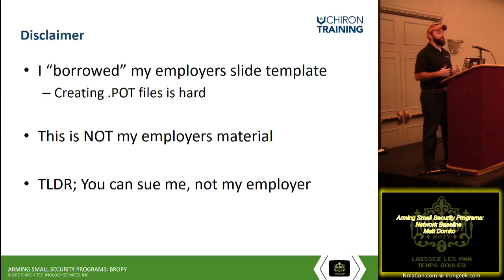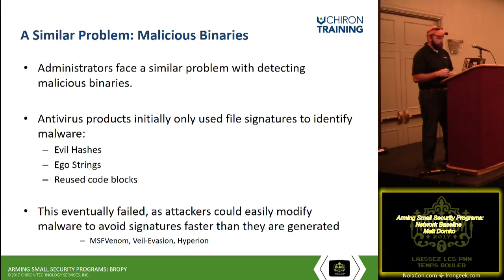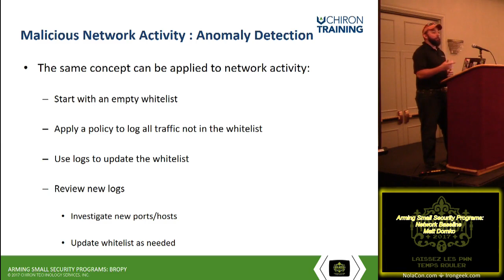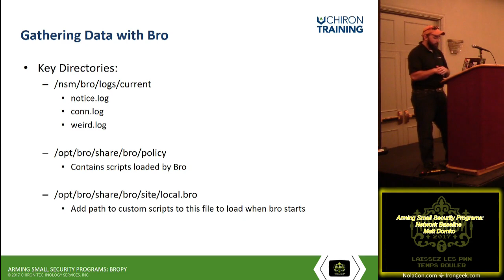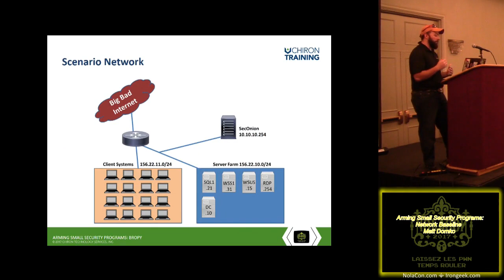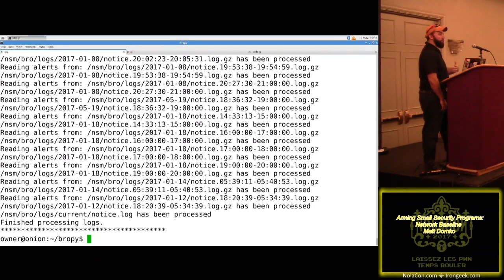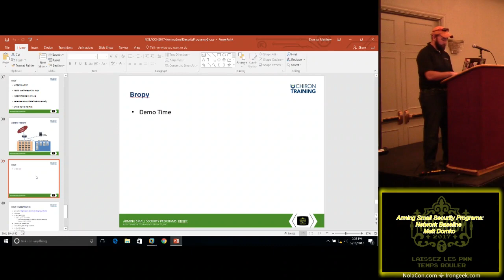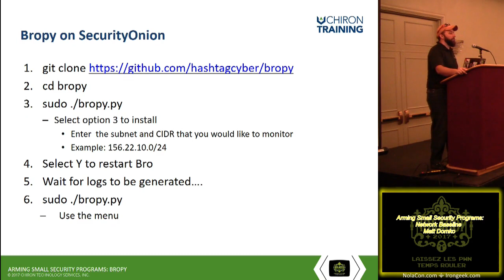NolaCon 2017 Arming Small Security Programs Network Baseline - Matt Domko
Anomaly based IDS tools are expensive. Signature based IDS tools only work if a signature exists. Using a simple Bro script, organizations without large security budgets can generate alerts for anomalous packets IF they have a complete baseline of the ports and protocols their devices use. I wrote Bropy to simplify the process of generating a network baseline to be used with my baselinereport bro script.With this tool, small security teams can generate network baselines for systems in a matter of minutes, rather than hours or days. Armed with the data generated by Bropy, organizations have the option to either continue to receive alerts on anomalous communication, or use the data to generate firewall configurations to enhance network security. This talk will cover the installation and usage of Bropy for these small or low budget security teams with a live demo using PCAP data and SecurityOnion . Written in Python, Powered by Bro.